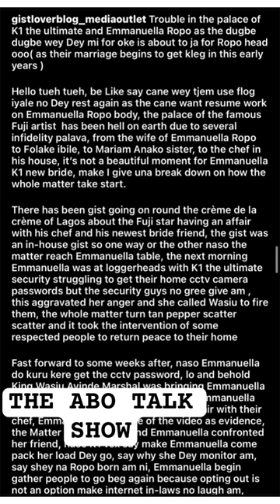Emmanuella Ropo spies on Wasiu Ayinde Marshal through the CCTV camera in their home.